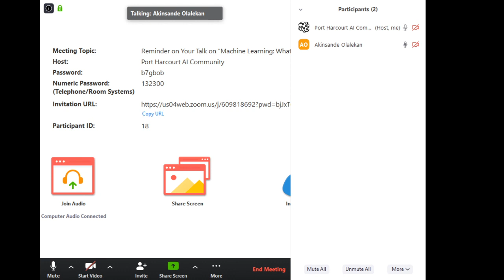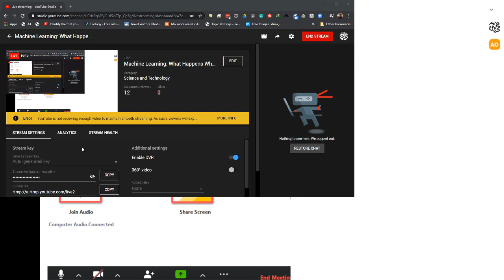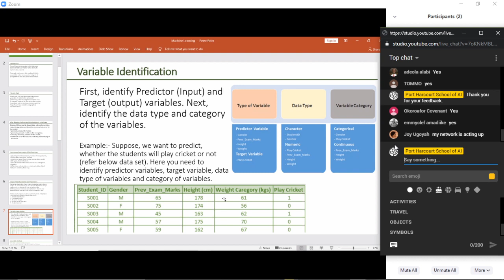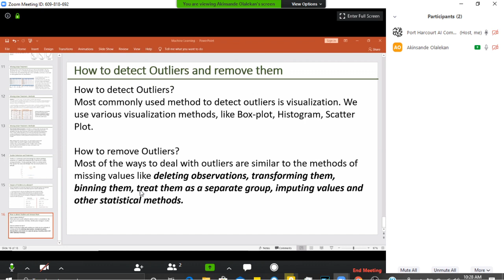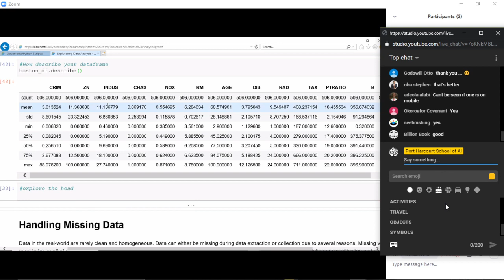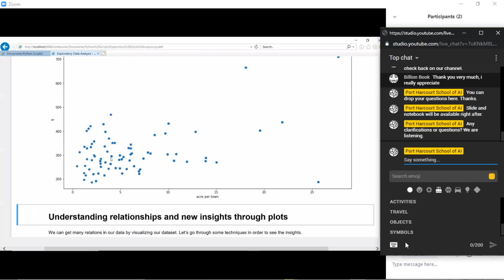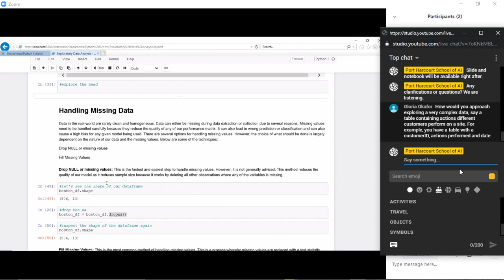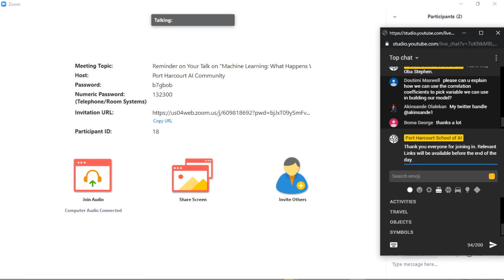Machine Learning: What Happens When You Do Not Explore Your Data by Olalekan Akinsande (pmlcourse)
This is a recording of the live session of the Exploratory Data Analysis Masterclass from Olalekan Akinsande (technical delivery lead and a data scientist at Data Science Nigeria (DSN))

You will learn why you need to pay optimum attention to EDA processes in your data science, artificial intelligence, and machine learning projects during this live stream

We also got to interview Mr Olalekan and get into his genius mind on EDA as well as his career journey. You can view the article here;

Although registration for our pmlcourse (Practical Machine Learning course) is closed, you can learn more about it here;

You can find the link to the slide and notebook for Mr Olalekan's Exploratory Data Analysis session in this folder;

Do you want to learn more about Mr Olalekan, his background and his opinion on the exploratory data analysis (EDA) topic? You can find the question-and-answer session we had with him here;